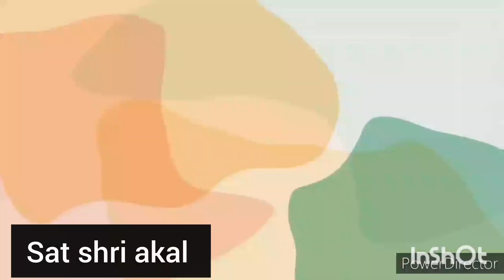Hairoiling|| famous bazar of Amritsar||visit to gurudwara sahib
Hairoiling|| famous bazar of Amritsar||visit to gurudwara sahib ‎@satbirskitchenandvlogs7569 hairoilingandcombing amritsar amritsarfacts#gurudawara